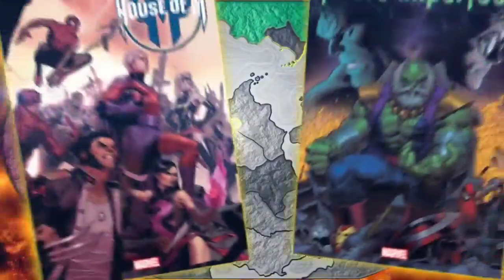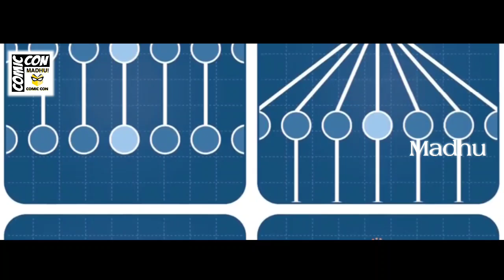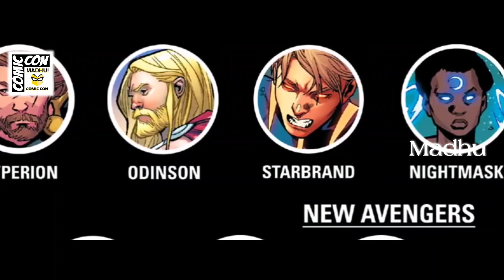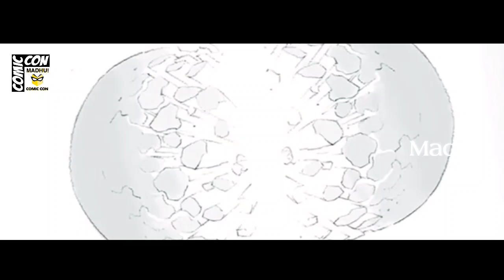SECRET WARS Explained in Telugu - PART 2 _ THE END BEGINS _ MARVEL COMICS TELUGU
for English dub movies search this link in Telegram app
link :- @saisidheswar

                           # jai hind #